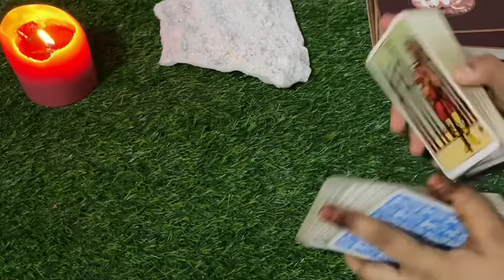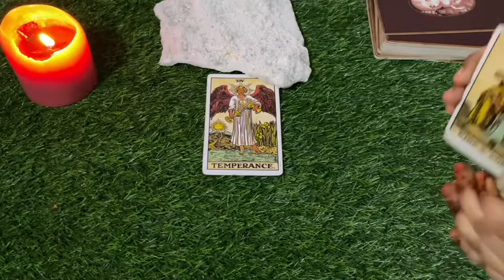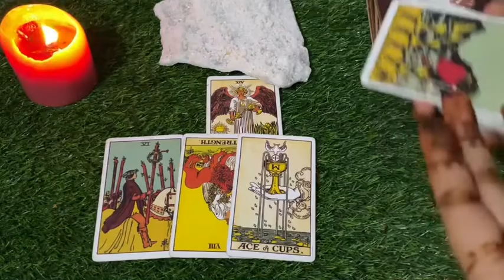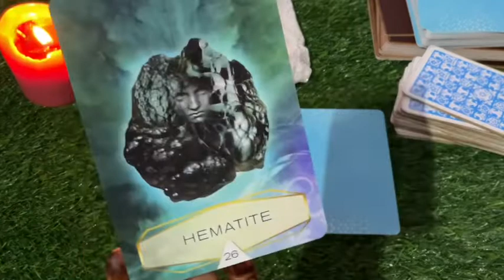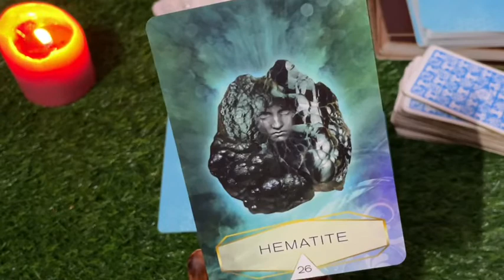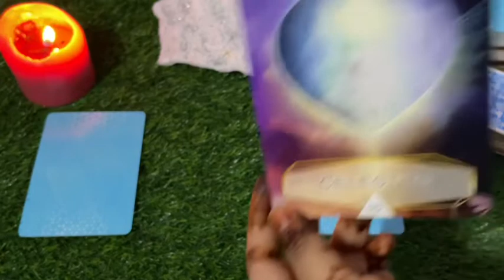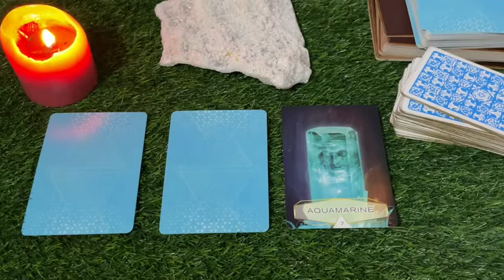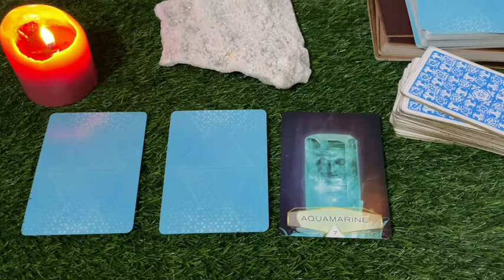Aries daily love tarot reading ♈Someone stepping in for emotional support!!!! ...... ♈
support
For Daily Readings:

 horoscope?